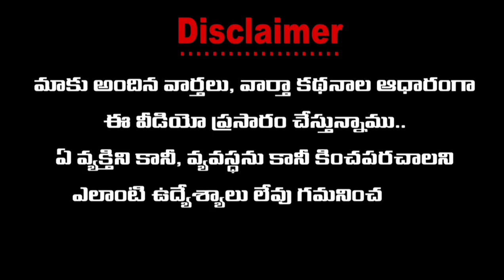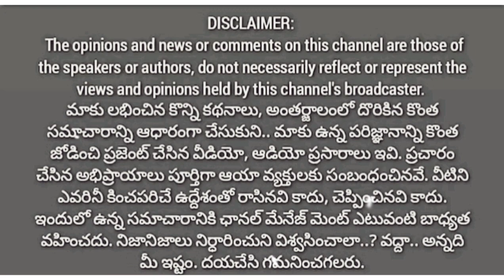ఎప్పుడు ఎప్పుడు అని ఎదురుచూస్తున్న కర్నూలు - దోర్నాల NH 340C నేషనల్ హైవే రోడ్డు పనులు ప్రారంభం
ఉమ్మడి కర్నూలు జిల్లాలో ఎప్పుడు ఎప్పుడు అని ఎదురుచూస్తున్న కర్నూలు-దోర్నాల ఎన్ హెచ్ 340సి  నేషనల్ హైవే రోడ్డు పనులు గత వారం రోజుల నుండి ప్రారంభమయ్యాయి.
ఈ నేషనల్ హైవే రోడ్డు పనులను కడప జిల్లాలోని, మైదుకూరుకు చెందిన పి ఎస్ కే ఇన్ఫ్రాట్రక్చర్ ప్రైవేట్ లిమిటెడ్ కంపెనీ వారు కాంట్రాక్టు తీసుకొని పనులు పనులు ముమ్మురంగా చేస్తున్నారు. ఈ నాలుగు లైన్ల జాతీయ రహదారి కర్నూలు నుండి దోర్నాల వరకు మొత్తం 120 కిలోమీటర్లు ఉండగా ఇందులో కర్నూలు దగ్గరలోని నన్నూరు చెక్ పోస్టు నుండి ఆత్మకూరు పట్టణం అవతల ఉన్న రైస్ మిల్లు వరకు 66 కిలోమీటర్ల మేర ఈ కంపెనీ కాంట్రాక్టు తీసుకున్నది. ఈ ఎన్ హెచ్ 340 సి హైవే రోడ్డులో ఇండ్లు,పొలాలు, ప్లాట్లు, షాపింగ్ కాంప్లెక్స్ లు, చెట్లు తదితర ఆస్తి నష్టపోయిన బాధితులకు ఎక్కడైతే ప్రభుత్వం నుండి నష్టపరిహారం డబ్బులు అందాయో ఆ గ్రామాలలో ఈ హైవే పనులు పూర్తి చేసుకుంటూ ఈ కంపెనీ పోతుంది. గత ఐదు, ఆరు రోజులుగా నందికొట్కూరు నియోజకవర్గంలోని, ఎర్రగూడూరు గ్రామం నుండి భానుముక్కల గ్రామ టర్నింగ్ వరకు జాతీయ రహదారి పనులు కొనసాగుతున్నాయి.        ఈ కర్నూలు- గుంటూరు రహదారి సింగల్ రోడ్డు కావడం వలన భారీ వాహనాలు వచ్చినప్పుడల్లా ట్రాఫిక్ కి పూర్తి అంతరాయం జరుగుతున్నది. ఈ ట్రాఫిక్ అంతరాయము ఎక్కువగా పాములపాడు మండల కేంద్రంలో జరుగుతున్నది. కనుక పాములపాడులో హైవే రోడ్డు తో పాటు, పాత రోడ్డును కూడా వెడల్పు చేయవలసిందిగా వాహనదారులు కోరుచున్నారు. పాములపాడు కేజీ రోడ్డు తో పాటు, సిద్దేశ్వరం దగ్గర కల్వకుర్తి- నంద్యాల నేషనల్ హైవే రోడ్డుకు నుండి కొత్తపల్లి, పాములపాడు, పెసర వాయి, గ్రామాల మీదుగా  కొత్త జిల్లా నంద్యాలకు ఉన్న పాత రోడ్లను వెడల్పు చేసి అనుసంధానం చేయవలసిందిగా ప్రజా ప్రతినిధులు, ప్రజాసంఘాల నాయకులు, స్వచ్ఛంద సేవా సంస్థల ప్రతినిధులు కేంద్ర రాష్ట్ర ప్రభుత్వాలను కోరుచున్నారు.       ఈ జాతీయ రహదారి వలన ట్రాఫిక్ సమస్య తీరడమే కాకుండా, ప్లాట్లు, పొలాలు కొనేవారు కూడా ఎక్కడ కునాలో అర్థం కాని పరిస్థితిలో ఉండేవారు, వారికి ఇప్పుడు మంచి అవకాశం దొరికింది. నేషనల్ హైవే రోడ్డు అధికారులు 2018 సర్వే ప్రకారం, అదే రూట్లలో పనులు జరుగుతాయని తెలియజేస్తున్నారు. 2018లో తెలుగుదేశం పార్టీ అధికారంలో ఉండగా ఈ ఎన్ హెచ్ 340 సి పనులకు సర్వే నిర్వహించారు. ఆరు సంవత్సరాల తర్వాత వైఎస్ఆర్సిపి ప్రభుత్వములో ఈ పనులు మొదలు కావడం సంతోషమయం.

Wanted Reporters, విలేకరులు కావలెను 🎤
Catch On ...Facebook 👇👇
AP TOP NEWS CHANNEL
ఏపీ టాప్ న్యూస్ ఛానల్
"Political Debate's"
"Letest News"
"Live Report's"
"Current Affairs"
"Breaking News"
"Latest News"
"Crime"
"Trending Video's"
"Political"
"Exclusive Interviews"
"Special Story's"
"Business"
"Cricket"
"Bollywood"
"Tollywood"
"Entertainment"
"Devotional"
"Education"
"Sports"
"Business Updates"
"Weather Updates"